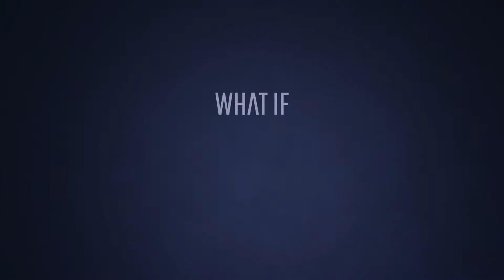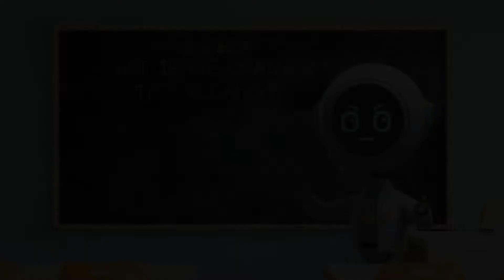What If We Drained the Oceans?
Grab your goggles, because today we're jumping into the ocean! 🥽 Oceans are an important part of the water cycle. Liquid water evaporates from the ocean and becomes clouds. Rain forms in the clouds, and falls back down to Earth. The rainwater flows into lakes and rivers. Lakes and rivers then empty back into the oceans. What if we drained all the oceans? What would happen to this cycle?
Let’s discover the answers together in this new Cosmo’s simulation!

00:00  Simulation starts
00:50  Oceanic animals
01:52  Plant life
02:23  Food
02:47  Deliveries
03:29  Water Cycle
04:03  Temperature
05:02 Activity